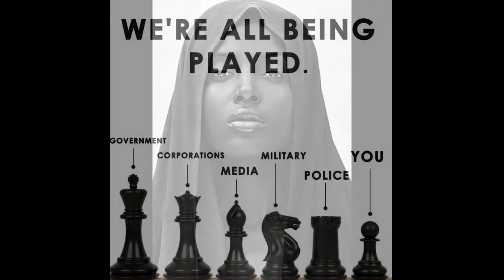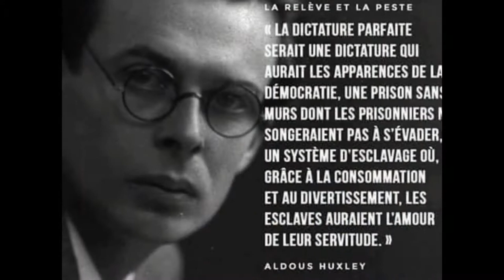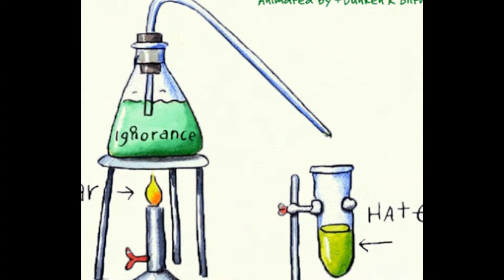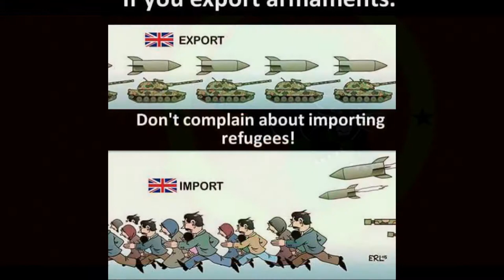COOL MARRAKECH SILENCE AWAKENING 43 BY BLACK ZITOUN